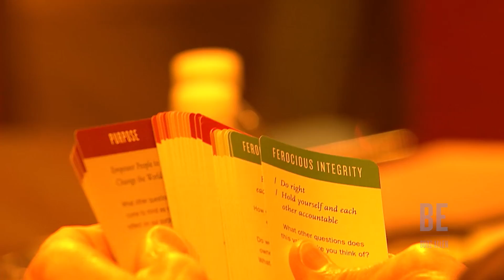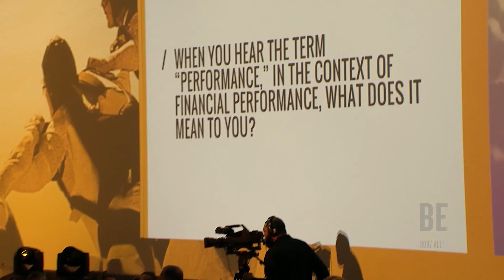Be Booz Allen: A Leadership Summit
A short highlight reel from the two-day event experience I produced to relaunch the client's purpose and values after nearly 40 years, and to challenge its leaders to revolutionize its culture and determine what it means to 'Be Booz Allen.'